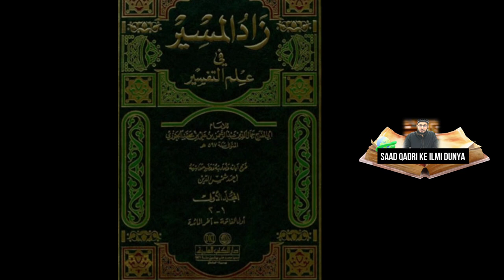Aik Nabi jin ke Rooh Asman mein Qabz huwe